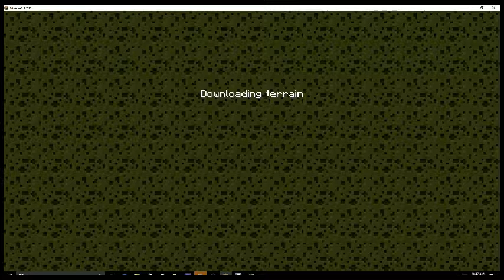Bevo Teck reborn Ep 49 Set back and space station disaster